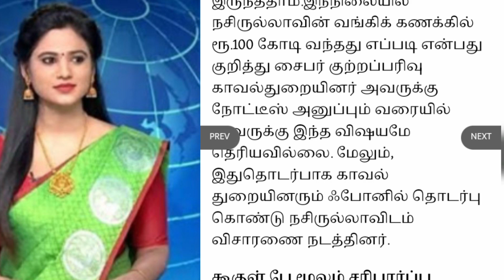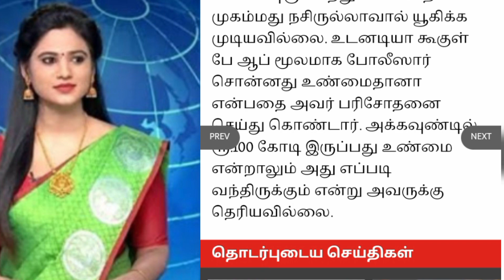வங்கிக் கணக்கிற்கு திடீரென்று வந்த ரூ.100 கோடி..! திக்குமுக்காடிப் போன தொழிலாளி..